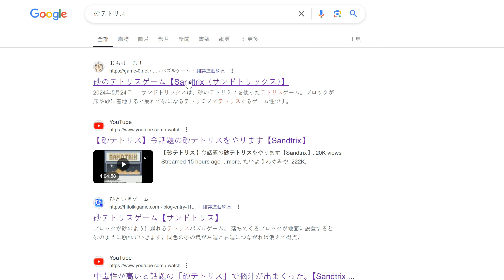最近在日本很紅的俄羅斯方塊【砂テトリス Sandtrix】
加入頻道看更多黃標影片🙂